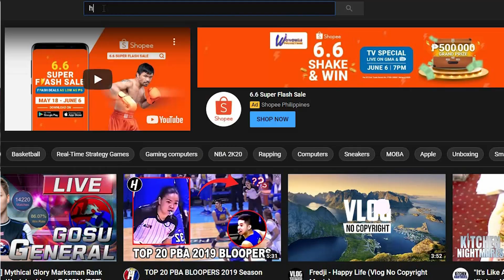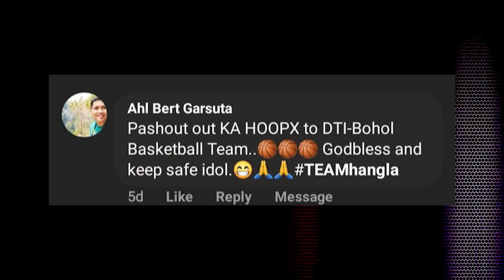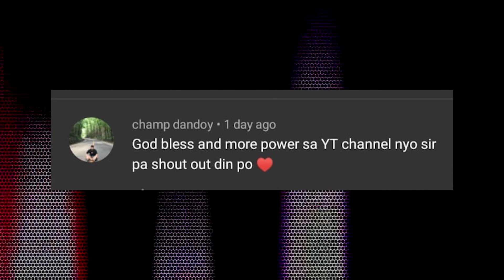MGA ASTIG NA PINOY DUNKERS | HIGHLIGHT REEL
Mechanics:
- COMMENT ONE PLAYER THAT WE FEATURED ON OUR CHANNEL
***Winners of Limited Edition HoopX Gear Hoodie will be announce on June 30, 2020

HOOPX HIGHLIGHT REEL 📽 On this episode, Athletic Pinoy Dunkers. Enjoy!